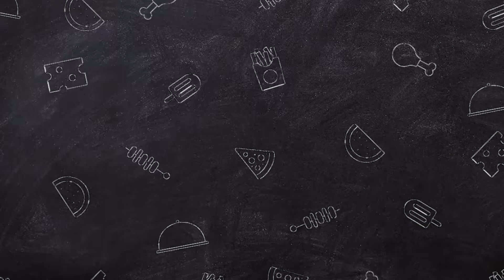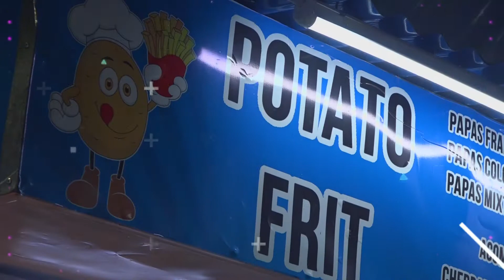🍟✨Potato Frit, el mejor emprendimiento🥔🤩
En el Parque de San Martín, Santa Tecla, encontramos el emprendimiento de Edith Rodriguez, con el que cautiva el paladar de todos los lugareños que buscan las deliciosas papas fritas.